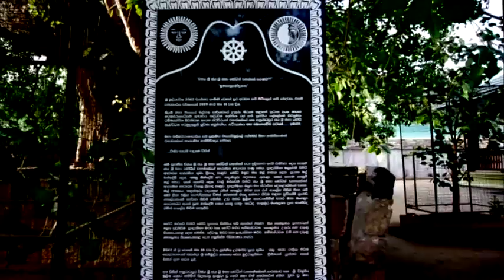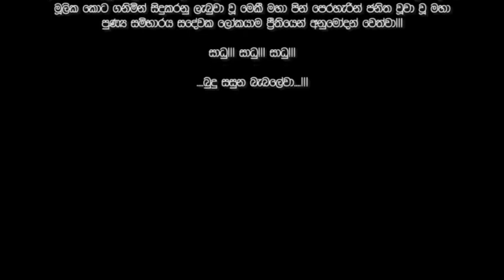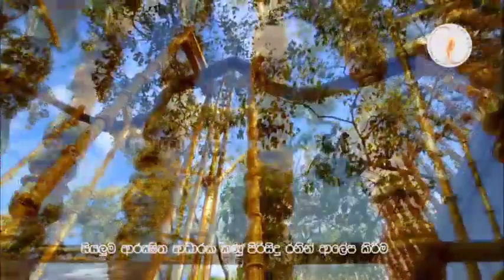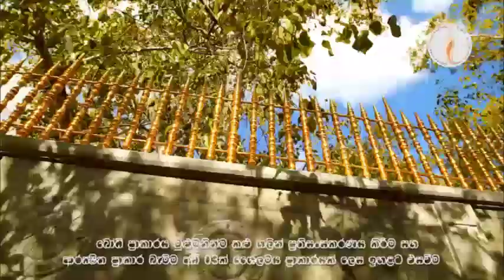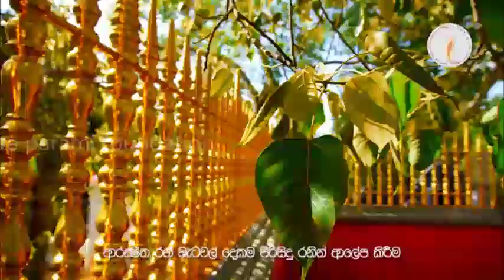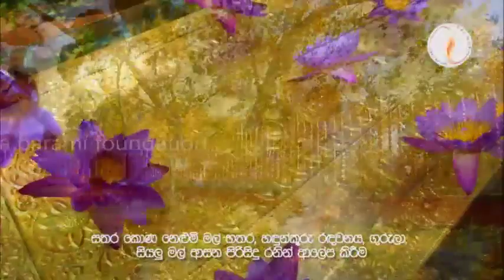ජය ශ්‍රී මහා බෝ සමිඳුන් උදෙසා මෙත් සිතින් කළ මහා ඓතිහාසික පිංකම